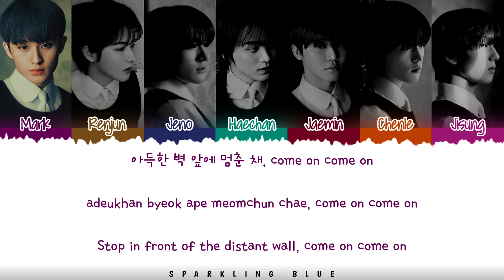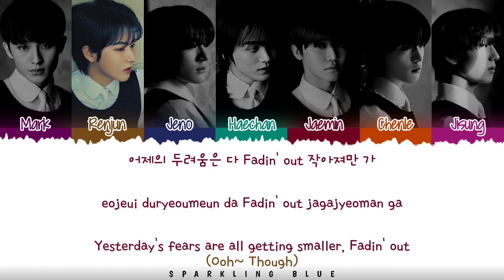NCT DREAM (엔시티 드림) 'icantfeelanything' Lyrics [Color Coded Han_Rom_Eng]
nct dream icantfeelanything
nct dream icantfeelanything lyrics
nct dream icantfeelanything lyric
nct dream icantfeelanything lyrics distribution
nct dream icantfeelanything color coded lyrics
nct dream icantfeelanything romanized
nct dream icantfeelanything romanized lyrics
nct dream icantfeelanything audio
nct dream icantfeelanything live
nct dream icantfeelanything concert
nct dream icantfeelanything music video
nct dream icantfeelanything mv
nct dream icantfeelanything teaser
nct dream icantfeelanything line distribution
nct dream icantfeelanything cover
nct dream icantfeelanything reaction
nct dream icantfeelanything 1 hour
nct dream icantfeelanything easy lyrics
icantfeelanything
icantfeelanything lyrics
icantfeelanything audio
icantfeelanything mv
icantfeelanything line distribution
icantfeelanything easy lyrics
icantfeelanything romanized
icantfeelanything romanized lyrics
icantfeelanything mv
icantfeelanything music video
nct icantfeelanything
nct icantfeelanything lyrics
nct icantfeelanything audio
nct icantfeelanything mv
nct icantfeelanything line distribution
nct icantfeelanything easy lyrics
nct icantfeelanything romanized
nct icantfeelanything romanized lyrics
nct icantfeelanything mv
nct icantfeelanything music video
nct dream smoothie lyrics